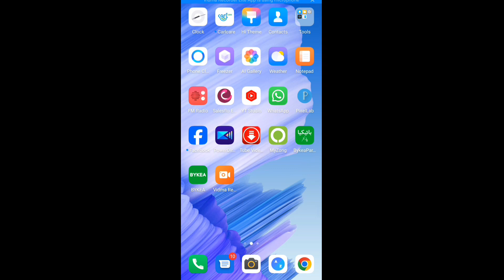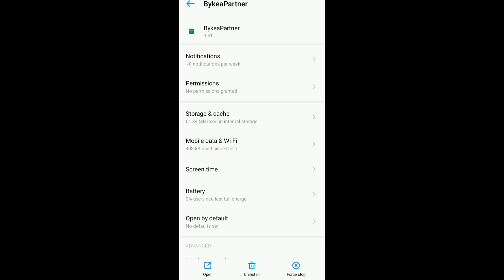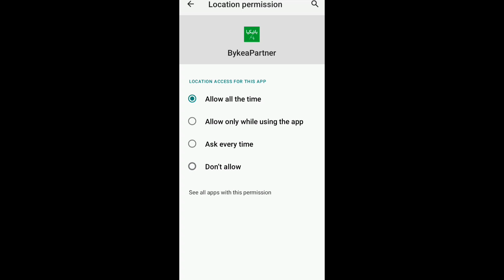Bykea Partner No Permission Allowed | Problem Solved | Tech Ke Deewane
Bykea | Bykea Partner | Bykea Ride | Bykea Sawari |